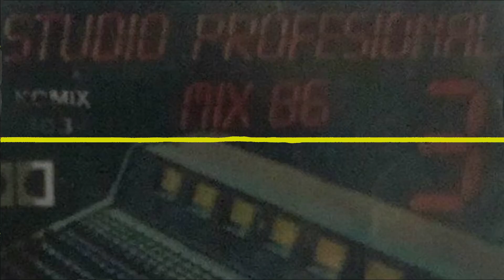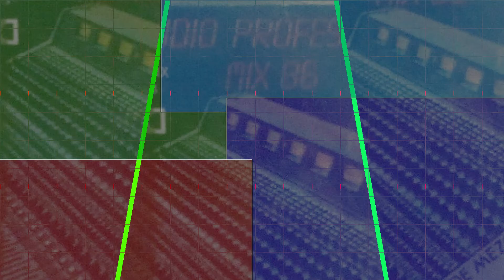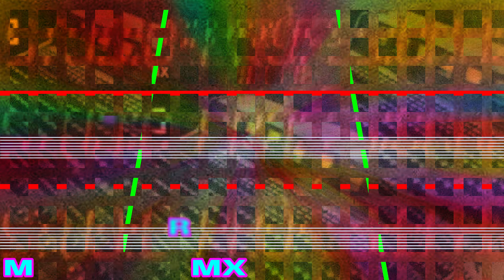STUDIO PROFESSIONAL MIX '87 VOLUME 7 (REMASTERIZED AND DIGITIZED BY MACHITO RMX)SIDE TWO.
SIGAN ANEXANDOSE Y COMENTANDO QUE RECUERDOS LES TRAE ESTOS TAPES Y CUALES LES GUSTARIA QUE LES COMPARTIERA ESTE ES TU CANAL SEAN TODOS BIENVENIDOS.
00:28     CLICK - DURI DURI(Baila Baila)
04:09     MIDNIGHT SHIFT - TUNNEL VISION.
07:28     PATRICK COWLEY - MEGATRON MAN '87.
11:49     WHY NOT - SPACE TROUBLES.
15:24     JOY PETERS - ONE NIGHT IN LOVE(Extended).
18:06     BODY HEAT - NO! MR. BOOM BOOM.
23:37     SCOTCH - MONEY RUNNER.
28:50     AMANT - IF THERE'S LOVE.